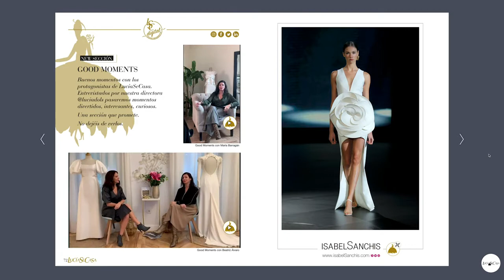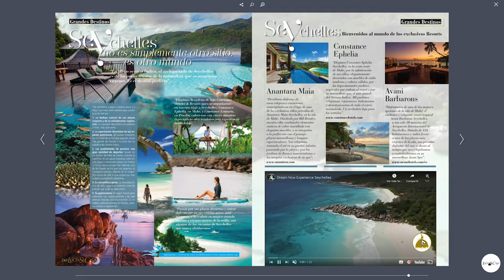LuciaSeCasa Magazine Novias Somo Lujo 30. Edición especial, digital e interactiva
Welcome 2021. LucíaSeCasa presenta su nueva edición digital e interactiva. ¡Tiene Vida! Descúbrela y comparte emociones.